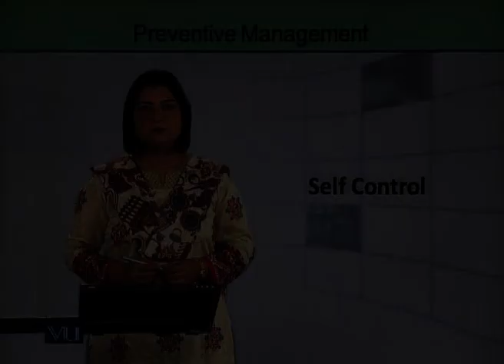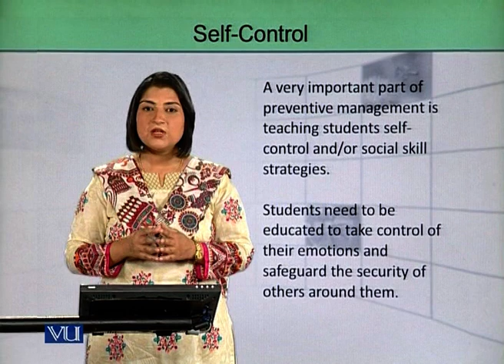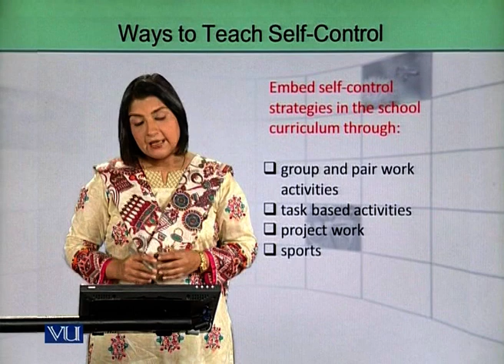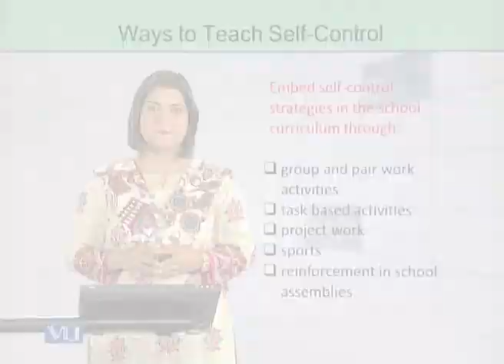Self-Control | Introduction to e-Learning & Teaching for Faculty | VU001F_Topic024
Topic024: Self-Control,
By Ms. Fatima Dar